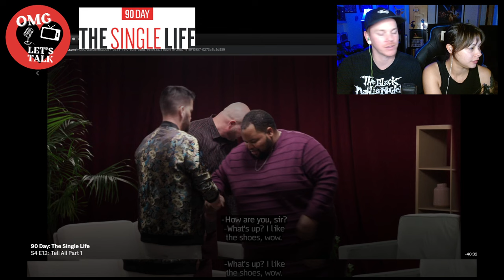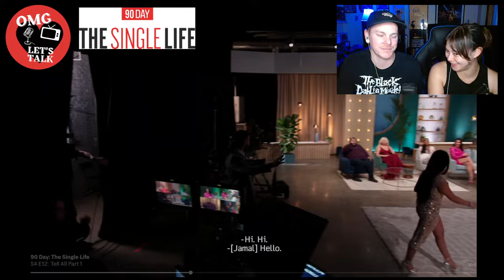Debbi Hates on Chantel and 2 Pump Tyray - 90 Day Fiancé The Single Life: Season 4 Tell All Part 1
OMG Lets Talk About 90 Day Fiancé The Single Life: Season 4 Tell All Part 1
Let us know what your thoughts were about this episode!

Show notes from this episode on Discovery+
6:29 it starts
6:39 Natalie is repunzel
7:38 tyrays first time 2 pumps
8:30 all the singles bad advice
9:57 Debbi talking smack

16:39 Starting with Veronica and Jamal and Tim and Louisa
Both broken up now
17:53 starts talking about Tim and Jamal fight
18:53 Veronica and Tim pretend
19:17 it’s stupid, I got receipts
21:45 Veronica told me and time told me
Jamal broke up with Veronica over text when he went home
25:28 Jamal says that’s not true, his mom needed help and they didn’t communicate
25:51 Louisa says Veronica said Jamal is trash

30:24 talking to tyray, still a virgin
33:15 they bring on sarper for advice
34:06 sharpers reason for lack of confidence
34:46 I just did it
35:38 sharpers moves, the tiger attack
Go to the bathroom nap and come back and kiss her neck from behind
36:30 you’ll get slapped
Debbi goes on Sarper

40:38 talking to chantel
41:2 wake flocks in the dms
41:36 drake too
Debbi thinks she had a bad image in Greece